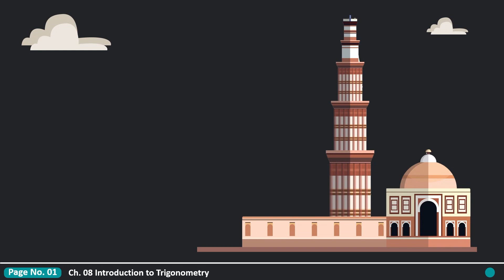PM e-Vidya | DTH channel | Clip | CIET | NCERT | SCERT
Join me on an exciting journey of learning as I present 9 comprehensive video lessons in mathematics for PM e-Vidya DTH TV channels. I am proud to be certified by CIET, NCERT, DELHI, and the State Council of Educational Research and Training Goa. Get ready to excel in your mathematical skills with engaging and informative content. Please note that this is just a trailer video, and the actual lessons can be found on DTH channels and various OTT platforms. Let the learning begin! 📚📐🔢You can always get in touch with me on my